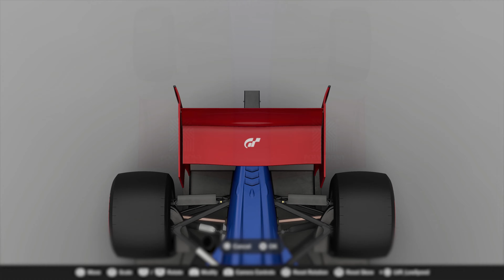《GT赛车/跑車浪漫旅7》「塗裝」介紹影片 Gran Turismo 7「Liveries & Design」 Official Trailer